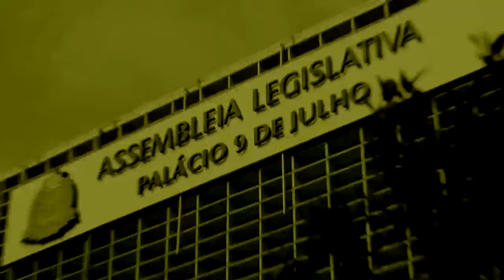Enfrentamento a violência contra a mulher - 02/12/2019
Enfrentamento a violência contra a mulher
- Horário: das 10h00 às 14h00
- Local: Auditório Teotônio Vilela
- Solicitante: Dep. Monica da Bancada Ativista